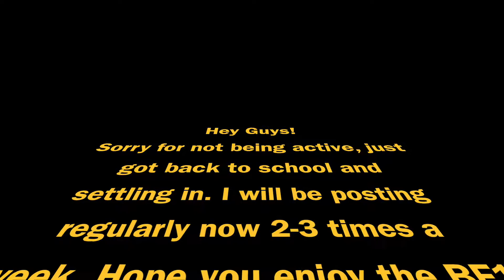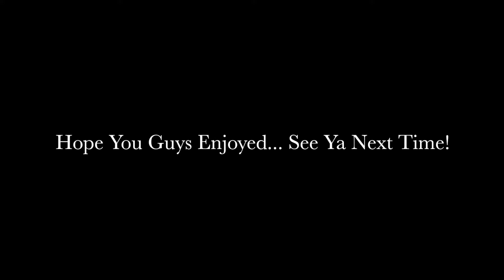BF1 Moments with Friends #1: Sniped Out of the Plane!!!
I played with my roommate so there may be some echoing since we play in the same room. Thanks!